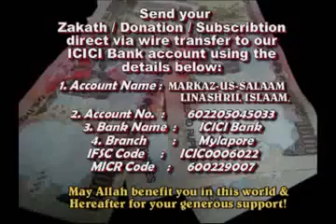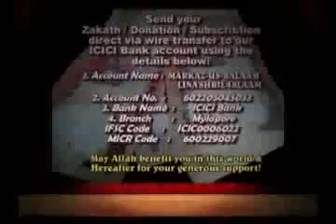Hazrat Abdur Rahman bin 'Auf r a by Hafiz Javid usman Rabbani Day 2, Ramadhan 2012400x240